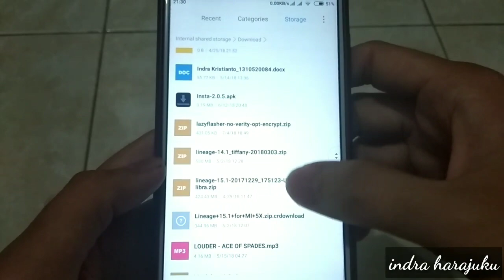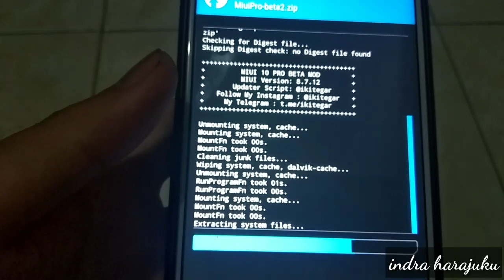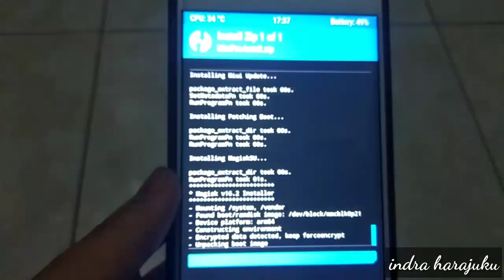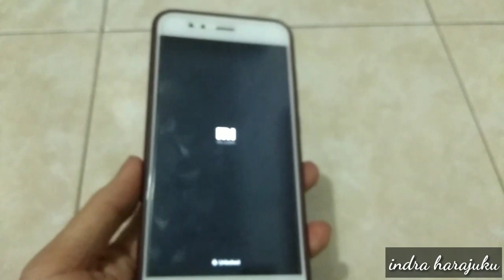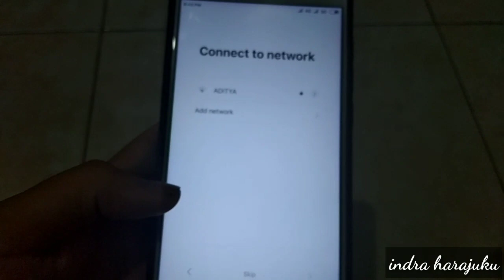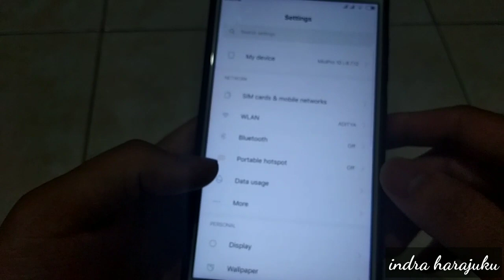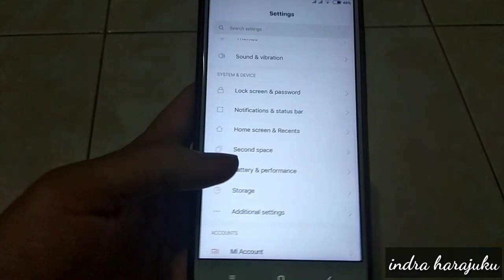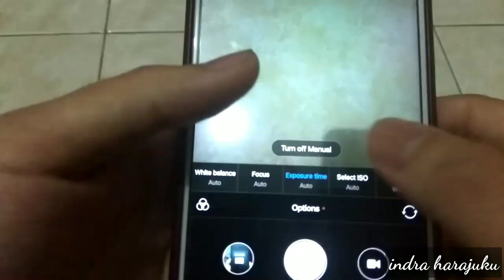Tutorial Install MIUI 10 || MIUI PRO || Xiaomi Mi5X || Support Bahasa Indonesia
MIUI PRO 10 BETA MOD
.BASE ROM : miuipro
.Devices : Mi 5X aka Tiffany
.New Includes :
(+) English (Default)
(+) Root with MagiskSU (You can hide app wan't work wit root)
(+) SafetNet Passed (Play store certified, Xposed will broke this)
(+) Dolby Atmos
(+) Viper4Android
(+) Xperia Keyboard
(+) Support 3rd party Themes
(+) Camera Default
(+) Watermark Mi 5X
(+) 4G change to LTE
(+) Google Camera Script
(+) Sony Music
(+) And many more
.Network type Menu :
(+) 4G Only
(+) 3G Only
(+) 2G Only
(+) Prefer 4G/3G ,3G/2G and more..
.How To Install :
(+) UBL
(+) TWRP Recovery
(+) Full wiping (First UBL Only)
.Steps :
(+) Wipe System, Dalvik Cache, Data
(+) Reboot to Recovery
(+) Installing this ROM file
(+) Reboot System